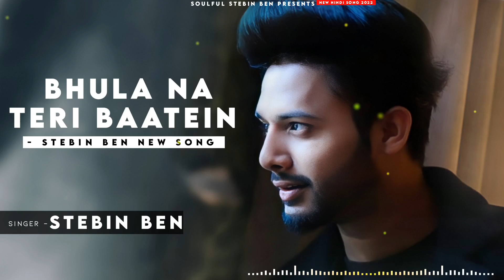Bhula Na Teri Baatein - Stebin Ben | Bhavin B & Sana K | Anjjan B | Kumaar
Song: Bhula Na Teri Baatein
Lyrics: Kumaar

Programmed by Sandeep Mitra (Suman)
Mix Assist by  Pranjal Borah
Mixed and Master by Pankaj Borah (Neo Sound)

Cast- Bhavin Bhanushali & Sana Khan
Line production By- Qyuki Digital Media
Creative Director - Kailash Gandhi
Director  - Arunesh Kumar
Line Producer - Jibran Khan  & Viren Arya
Offline/Online Editor -  Akash Chaurasiya
Graphics Design - Uruj Akhtar
Artists Exclusively Managed By Qyuki Digital Media